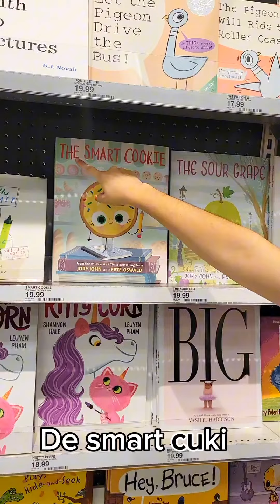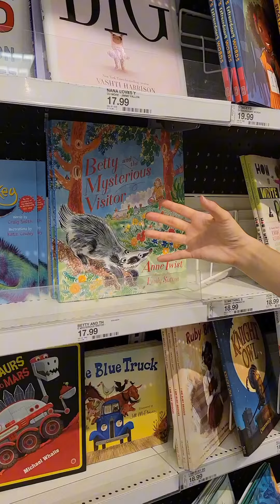Pronunciando Títulos de libros infantiles en Inglés - Aprende Ingles En Español │KNingles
Aprende a pronunciar:  How to Catch a Mermaid, Nobody Likes a Fart, The Smart Cookie, the Sour Grape, Don't Let the Pigeon Drive the Bus, A Very Cranky book, Betty and the Mysterious Visitor - - con sonidos en Español / castellano.
👇 APRENDE INGLES EN ESPAÑOL (GUÍAS DE ESTUDIO):  👇
Gramática Básica 1: Próximamente!

Contenido del video:
00:07 Cómo pronunciar: HOW TO CATCH A MERMAID
00:15 Cómo pronunciar:  NO ONE LIKES A FART
00:32 Cómo pronunciar:  THE SMART COOKIE
00:37 Cómo pronunciar:  THE SOUR GRAPE
00:42 Cómo pronunciar:  DON'T LET THE PIGEON DRIVE THE BUS!
00:52 Cómo pronunciar:  A VERY CRANKY BOOK
01:01 Cómo pronunciar:  BETTY AND THE MYSTERIOUS VISITOR

Frases a Estudiar:
 How to Catch a Mermaid, Nobody Likes a Fart, The Smart Cookie, the Sour Grape, Don't Let the Pigeon Drive the Bus, A Very Cranky book, Betty and the Mysterious Visitor
En Español:
Cómo atrapar una sirena, A nadie le gustan los pedos, La galleta inteligente, La uva amarga, No dejes que la paloma conduzca el autobús, Un libro muy malhumorado, Betty y el visitante misterioso